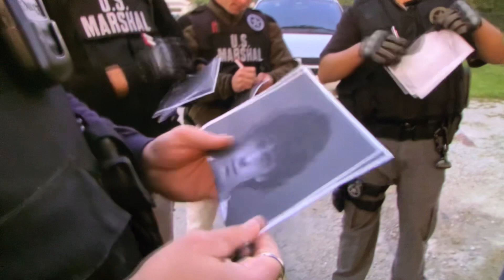Cops Tv show Chicago Illinois. Search for wanted fugitive. “Where is Thomas”?! (Re-upload). (2010).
Police in the Chicago land area along with U.S marshals search for a wanted fugitive. The suspect is tracked down to a house and placed under arrest.